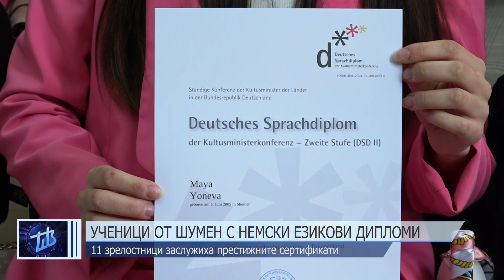ЦЕНТРАЛНА ЕМИСИЯ НОВИНИ 29 04 2024